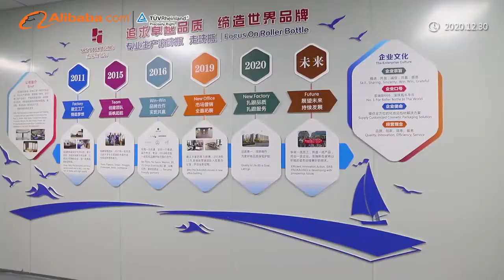SRS packaging is professional manufacturing in cosmetic packaging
SRS packaging is professional manufacturing in roll on bottle more than 10 years experience. we have 20+ patents for roll on bottle with ISO 9000 quality system.